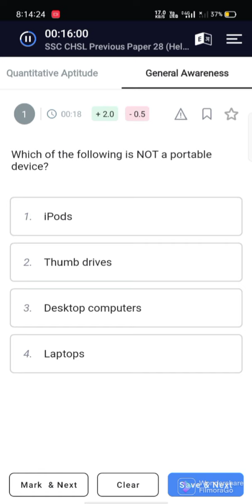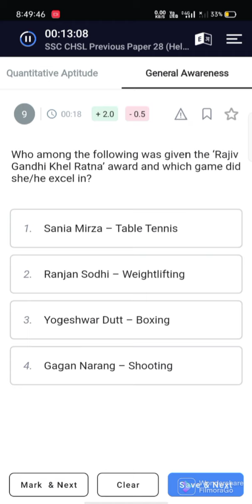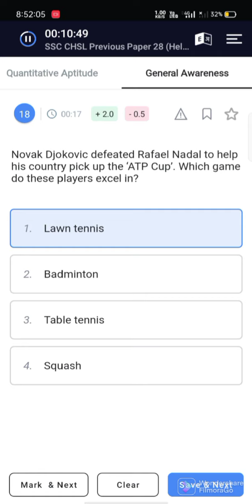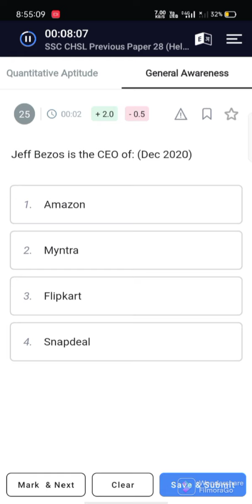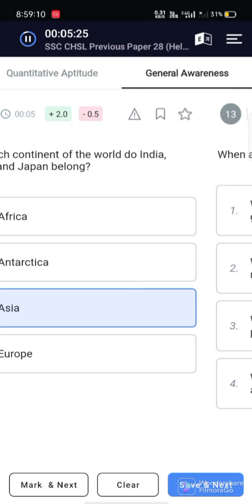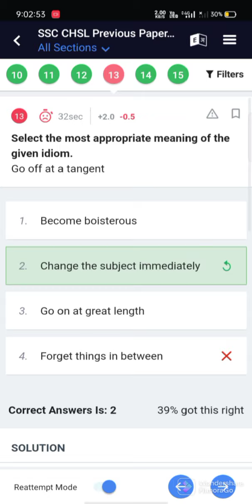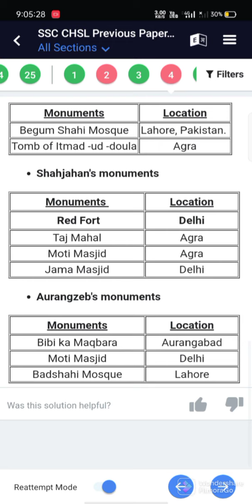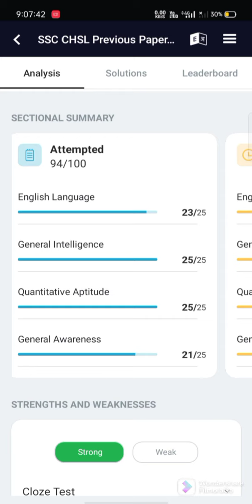Live SSC CHSL Mock Test 15 || Part 3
free testbook mock test
SSC free mock test
testbook ssc preperation